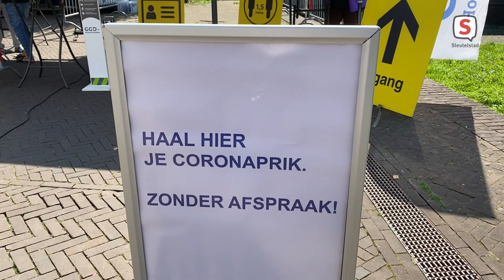Burgemeester Henri Lenferink bezoekt eerste Leidse prikbus (3 september 2021)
Leidse burgemeester Henri Lenferink bezocht de eerste Leidse prikbus van de GGD. Leidenaren kunnen zich zonder afspraak laten vaccineren tegen het coronavirus.